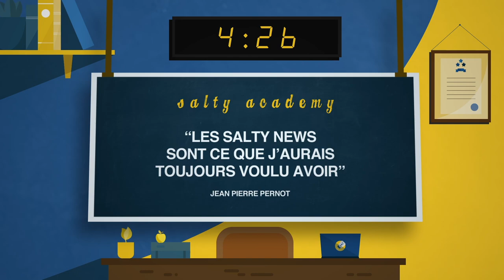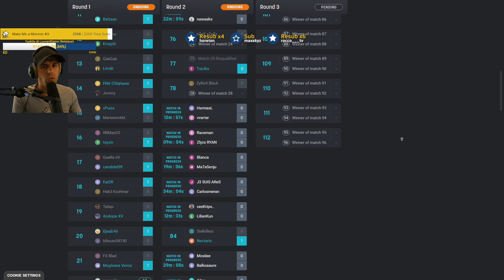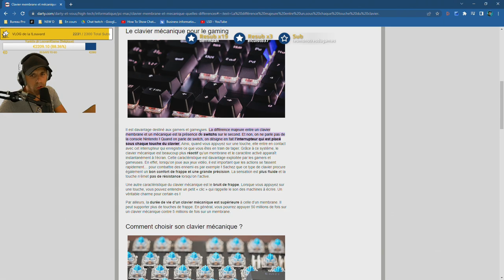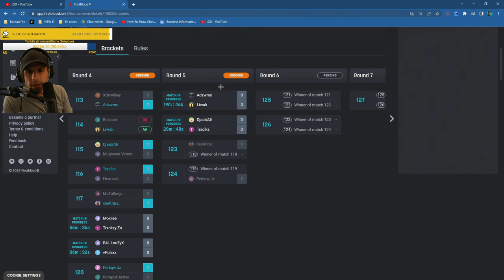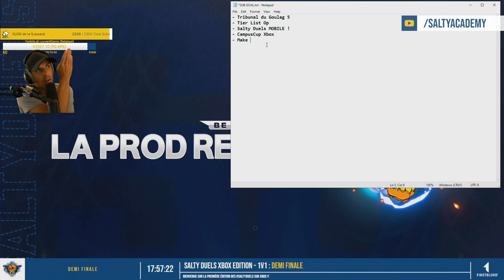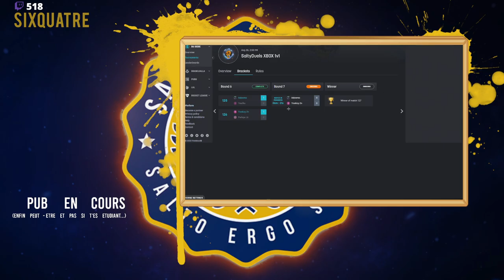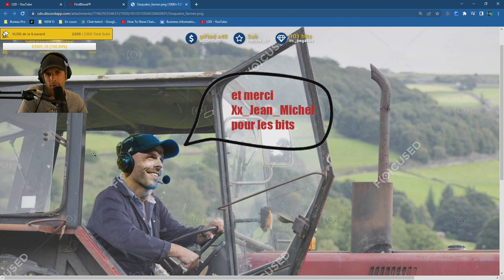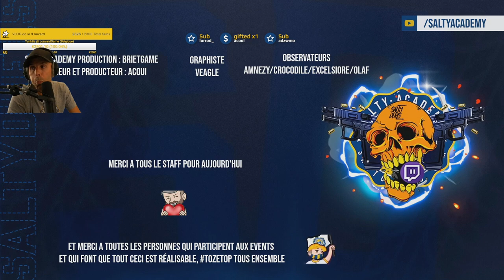VOD 🎓 Le meilleur joueur R6 XBOX ? SaltyDuels ! - Live du 28 Aout 2022